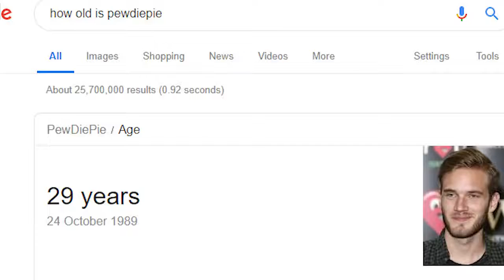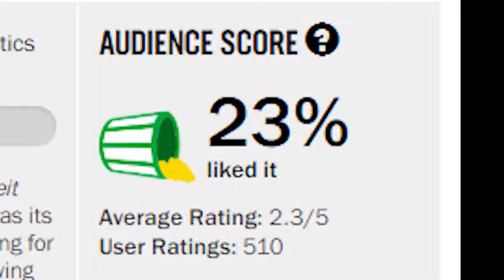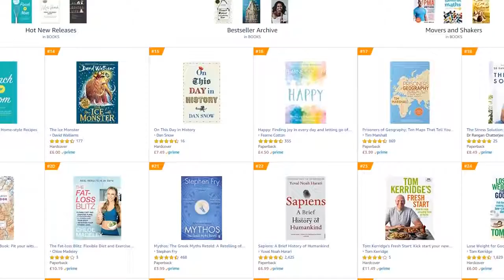I read 721 books in 2018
Correction: meji period was 1868 to 1912 not after ww2 gg.
"MEANING""MEANING""MEANING""MEANING""MEANING"
Book review will be up soon, sorry its so late for the woman in the dunes. I wish I went on longer but it felt like I had been rambling for a while. Had such a blast this year and I want people to have the same experience, hope this will inspire you.